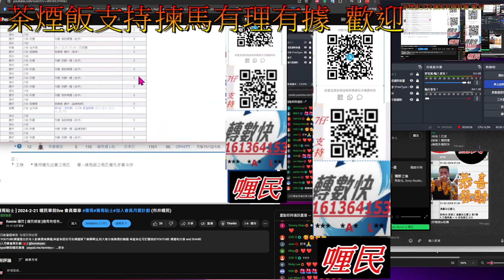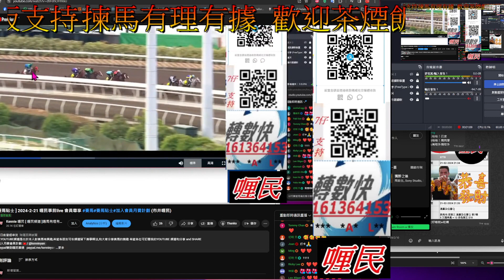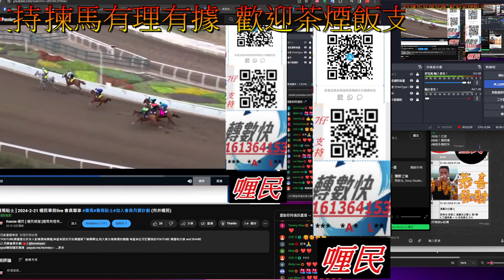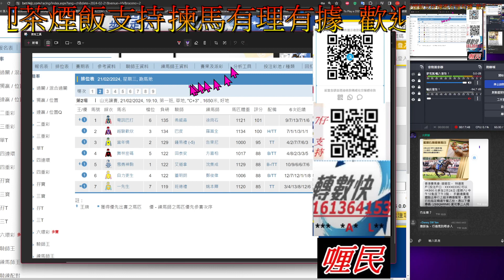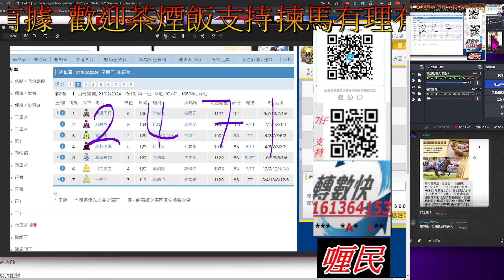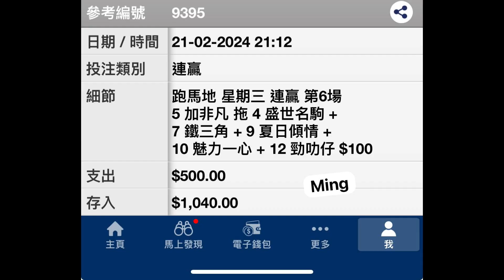【賽馬貼士】三塲心水,中二塲連贏 R2 $150 R6 $104 重點試閘馬 合夥雄心P2 賽馬 喱民 kennie喱民#(市井喱民)